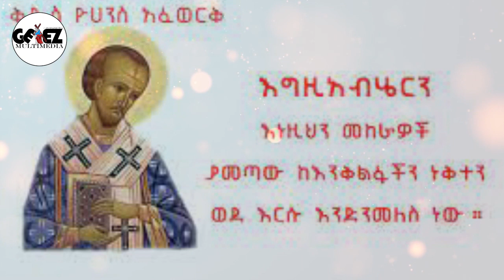ETHIOPI; በ2015 የተነገረው ትንቢትና ትርጓሜ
ETHIOPI;ትንቢትና ትርጓሜ